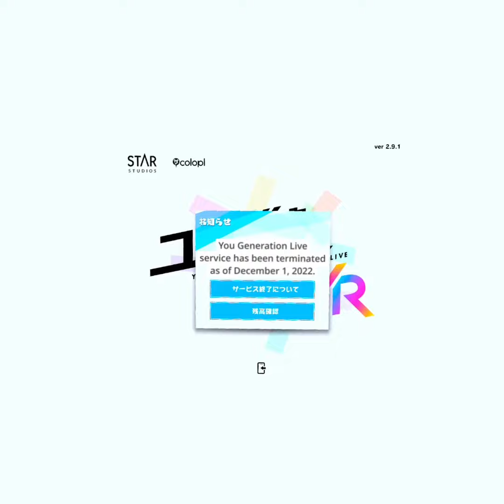The End of You Generation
I wanted to try conveying the emptiness I'm feeling from the loss of the most innovative and intimate virtual streaming app ever created.

​@公式ユージェネライブ is the official channel; it has archives of the livestreams and the in-game radio talks.
@Ariel_8086 has some more archives and clips of their original songs.
@ch.5149 has song clips and compilations.
@musasabi_owl has some clips too.
@hinyanyan has watchalongs of the VR version of the app.